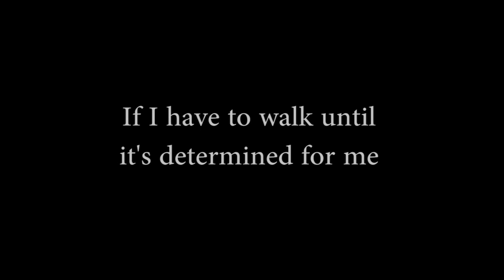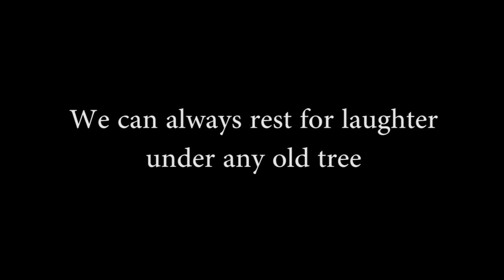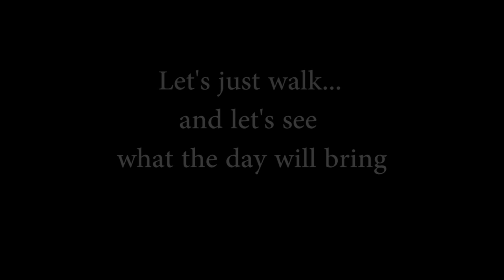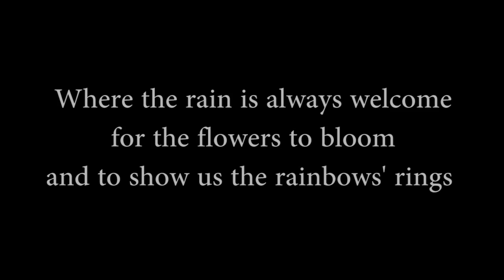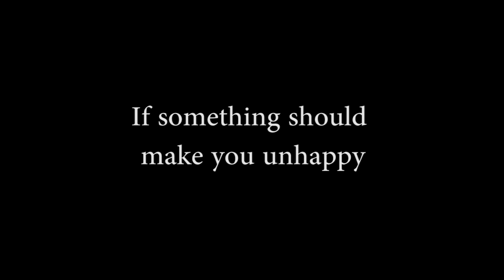Come Walk with Us Daniel Warren Lyric Video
Come Walk with Us by Daniel Warren Lyric Video